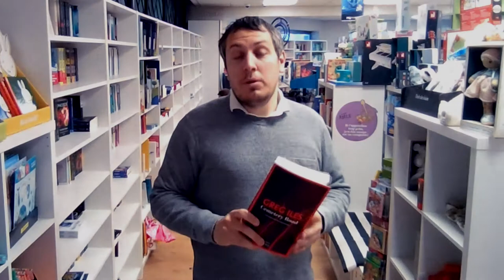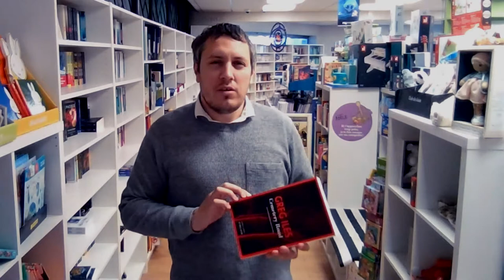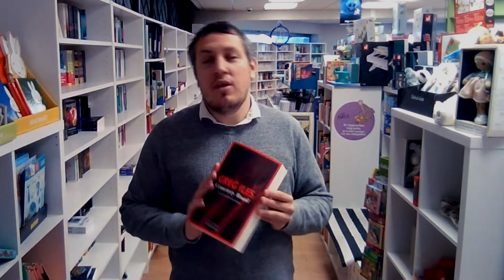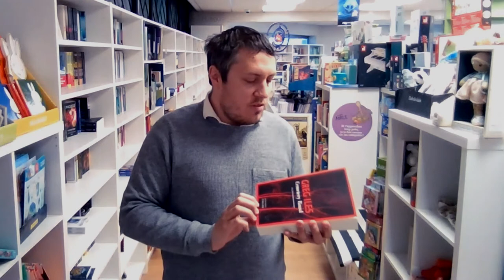Présentation "Cemetery Road" de Greg Iles